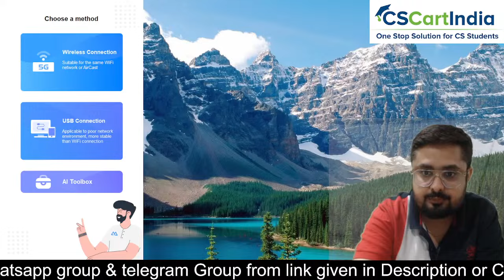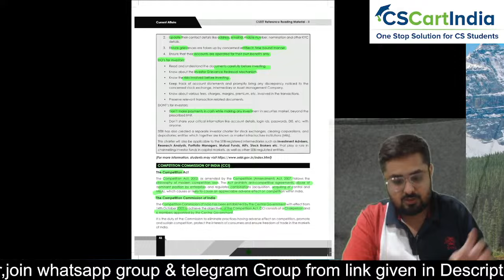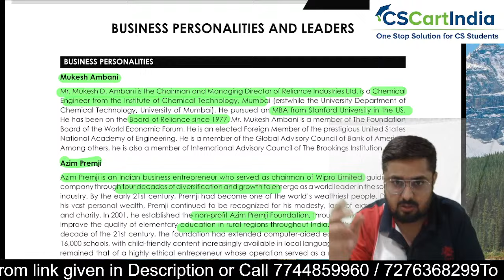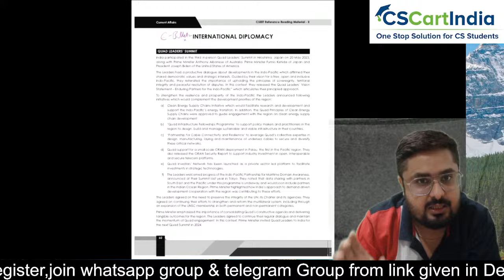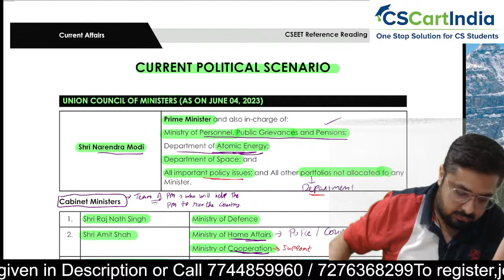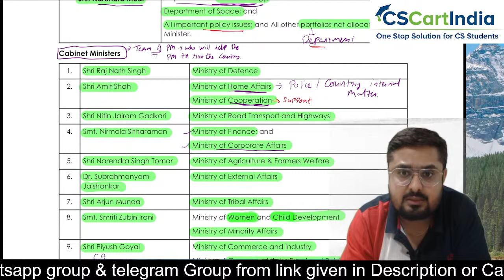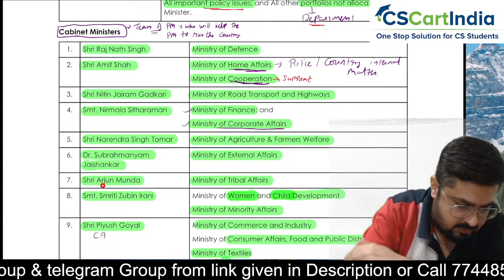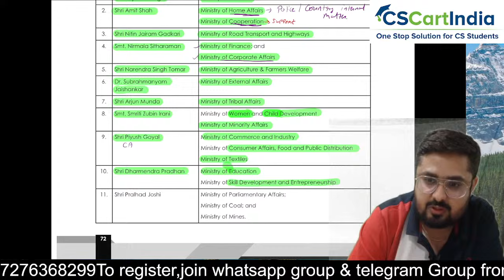FREE CSEET Current Affairs Video Lectures 2024 | CSEET Current Affairs Video Classes | Lecture 10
FREE CSEET Current Affairs Video Lectures 2024 | CSEET Current Affairs Video Classes | January 2024

✅Step 1) Register Here to Join CSEET Whatsapp Study Group for Daily LIVE Classes Updates

✅Step 2) Register Here for FREE CSEET Maha Yudh and CSEET AgneePariksha Mock Test (As per ICSI Pattern)

✅Step 3) Download ICSI CSEET Modules and Chalisa Regular Book

All Updates regarding CSEET January 2024 are posted in our Official Whatsapp Group

FREE CSEET Current Affairs New Syllabus LIVE Classes for January 2024 Exam

CSEET New Syllabus January 2024 LIVE Batch | CSEET Current Affairs Online Classes for January 2024

CSEET January 2024 Online Classes
Revise Full CSEET Current Affairs for January 2024 in 30 Days. Students can Solve CSEET Current Affairs MCQ from CSCARTINDIA App.

Overview of Subject:
Complete CSEET January 2024 Online Classes as per ICSI New Study Material covering All Latest Updates and Changes. These Classes are Enough for CSEET Exam Preparation and Includes All MCQs of January 2024 Syllabus

CSEET January 2024 Study Strategy and How to Prepare Current Affairs

CSEET Current Affairs Video Lectures for January 2024 Exam | FREE CSEET  Online Classes
Full CSEET Current Affairs  LIVE Batch for 30 Days. Students can Solve CSEET Current Affairs MCQ from CSCARTINDIA App.

Complete CSEET Current Affairs Online Classes as per ICSI New Study Material covering All Latest Updates and Changes. These Classes are Enough for CSEET Exam Preparation and Includes All MCQs of Political Affairs, Financial Affairs, Legal Affairs, National and International Affairs.

CSEET Current Affairs Study Strategy and How to Prepare Current Affairs

CSEET Current Affairs Video Lectures for January 2024 Exam | FREE CSEET Current Affairs Online Classes